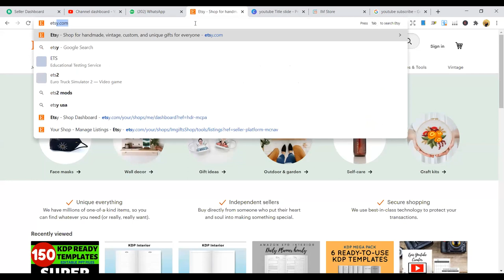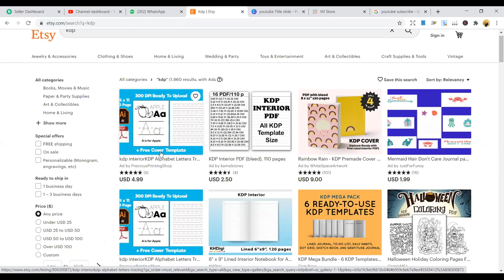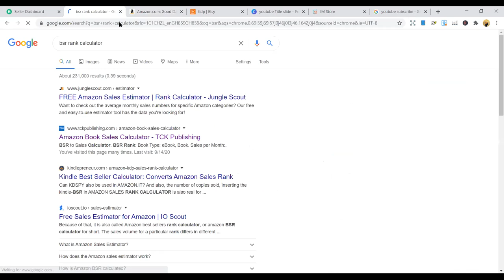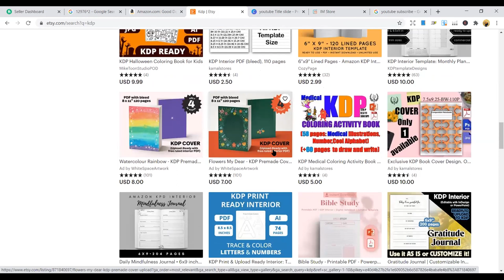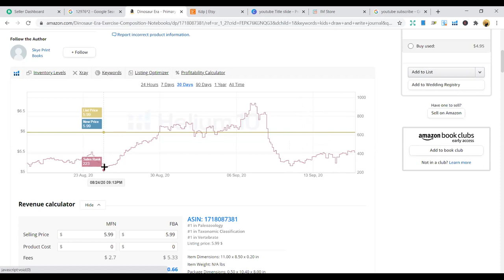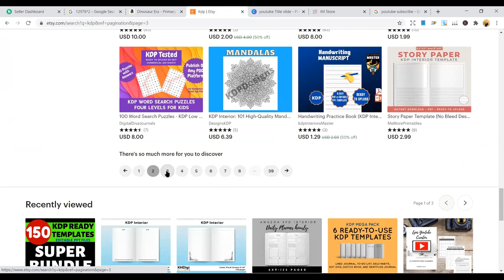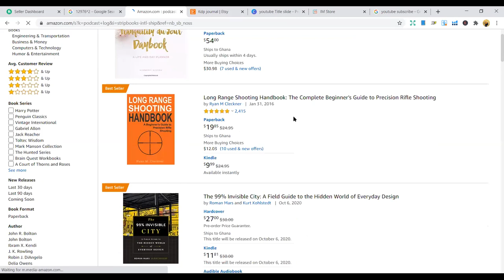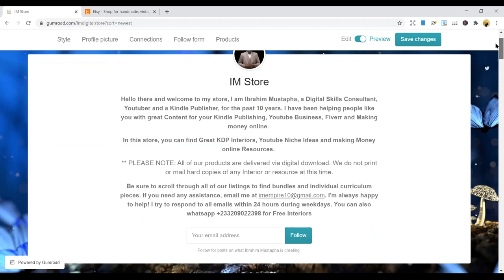🔥Find Hot KDP Niches on Etsy - Amazon KDP Niche research for low content books “KDP" (Amazon)